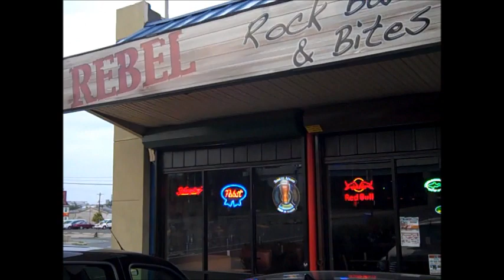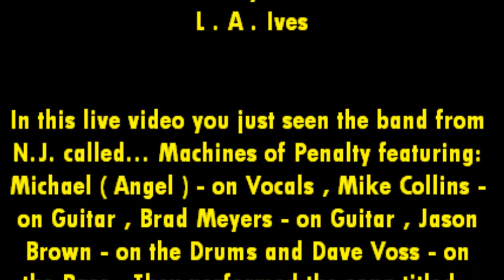Machines of Penalty... @ the Rebel Rock Bar on 8-9-12 doing "My Darkest Day" . Recorded By L.A. Ives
This live video is from the hard rock / metal band from New Jersey called Machines of Penalty... in this video they performed the song "My Darkest Day" . The band features: Michael (Angel) - Vocals , Mike Collins - Guitar , Brad Meyers - Guitar , Jason Brown - Drums and Dave Voss - Bass . The show was presented by: Mikey Primadonna & Glitter Bookings and was recorded on 8-9-12 at the Rebel Rock Bar in Philadelphia , it was tough getting good footage and sound because the singer needed more space and he performed off the stage... I did the best I could with what I was using . The REBEL ROCK BAR is a very nice place , small and cozy... with a upstairs balcony with bar , please enjoy this video for what it is... "a cheap ass freaking FLIP pocket camcorder video" recorded by L.A. Ives !